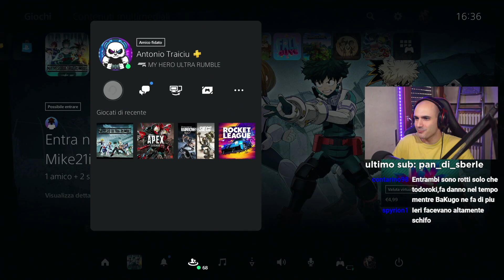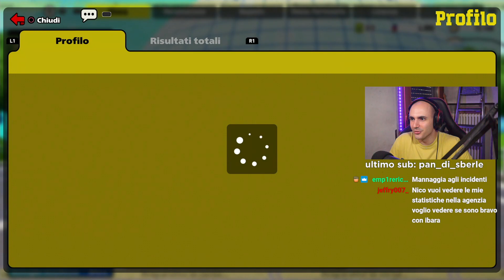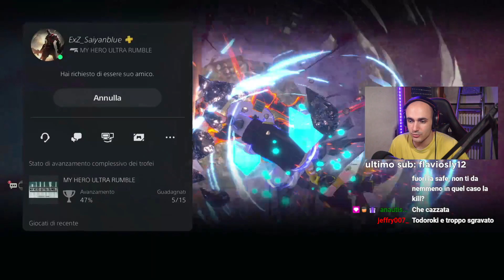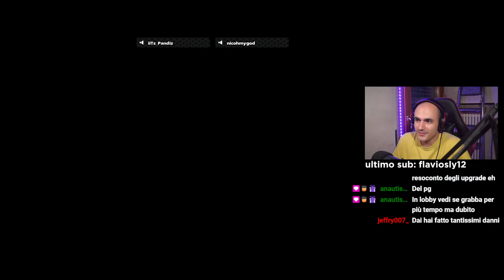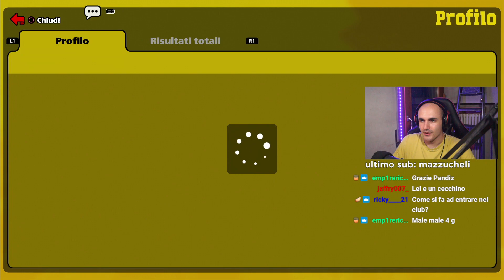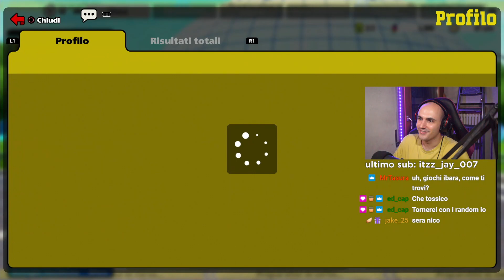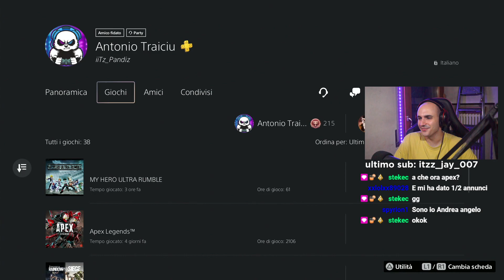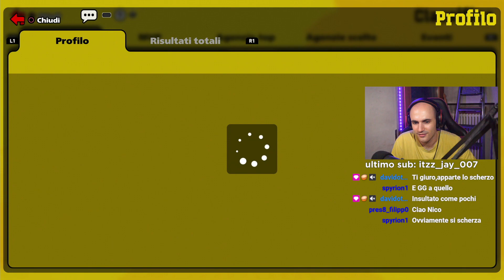FINALMENTE UN NUOVO PERSONAGGIO | NICOMG gioca a MY HERO ULTRA RUMBLE #12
Cuffie (economiche) - HyperX Cloud Stinger Core
Tasti dorsali per PS5
KontrolFreek per PS4 e PS5
Controller PS4  - Nacon Revolution Unlimited Pro Controller
Monitor da gaming - BenQ ZOWIE XL2411K